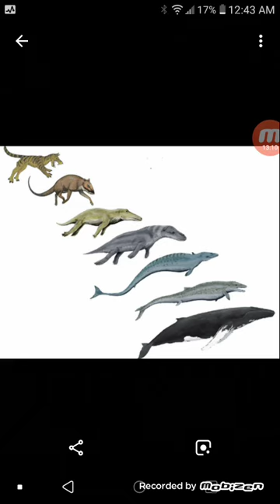Evolution vs exstinction